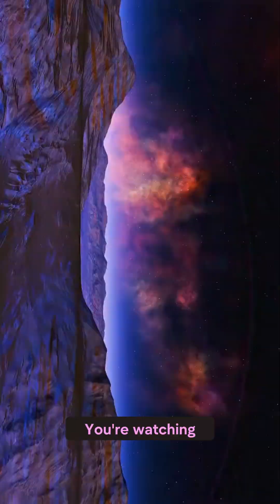Where Space and Time End: The Mystery of Black Holes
What happens inside a black hole?
Black holes are the strangest objects in the universe—regions of space where gravity is so strong, not even light can escape. In just two minutes, we’ll explore how they form, what lies beyond the event horizon, and why they may hold the key to understanding space, time, and the universe itself.

Welcome to Wondering the Cosmos, where we journey through space’s greatest mysteries—one video at a time.